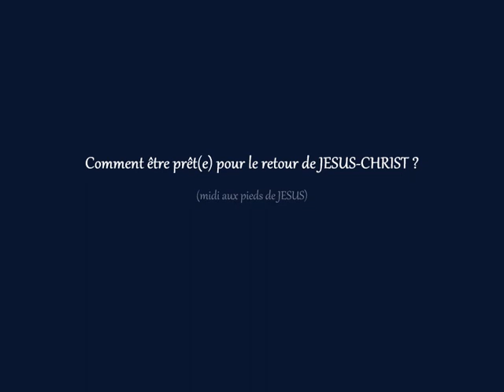Comment être prêt(e) pour le retour de JÉSUS-CHRIST ? (midi aux pieds de JÉSUS)